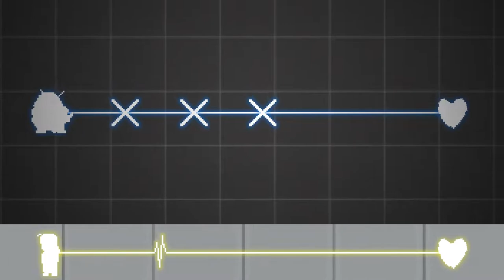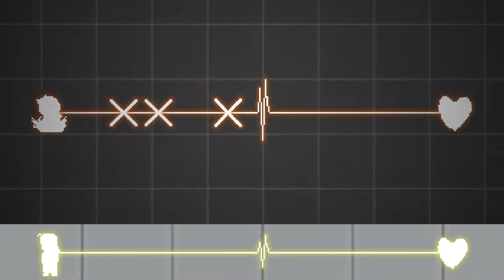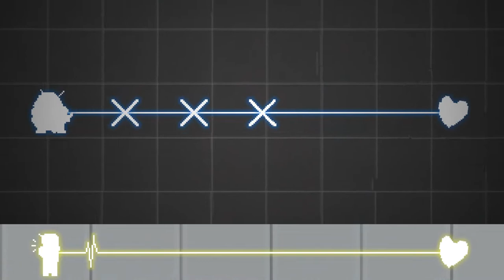The Friendly Faith Plate | Rhythm Doctor Custom Level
Song: The Friendly Faith Plate
Artist: Mike Morasky
Author: void